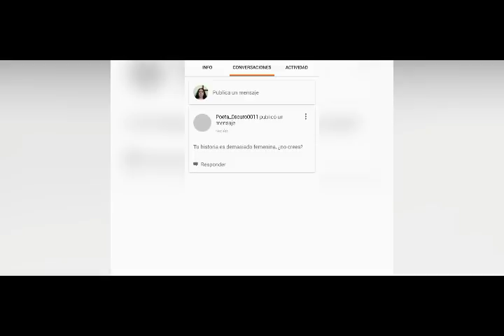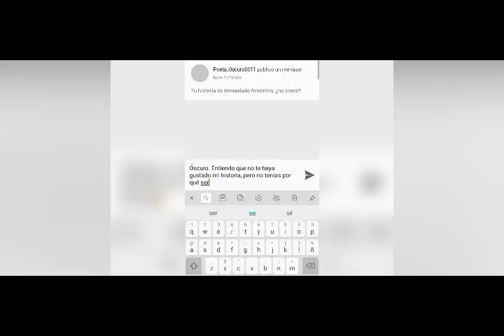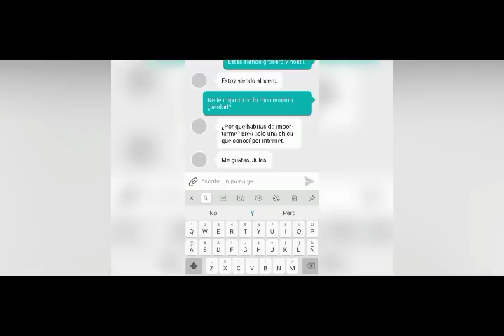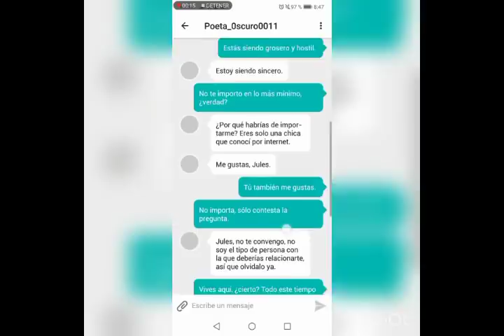Mi Amor de Wattpad - Trailer 2x2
plan lector 2019 2x2